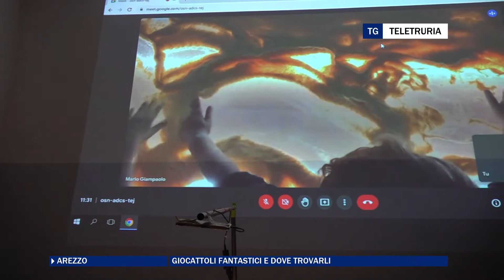Giocattoli fantastici e dove trovarli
In occasione della Bright Night i ricercatori del Digital Creativity Lab del Corso di Laurea in Scienze dell’educazione e della formazione hanno realizzato il laboratorio “Giocattoli fantastici e dove trovarli"  per stimolare la creatività Bambine e bambini dai 3 ai 6 anni